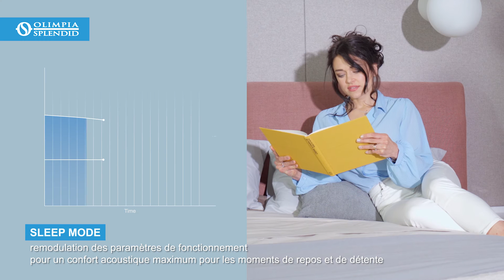Dolceclima Silent, le climatiseur portatif qui vous suit partout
Le climatiseur mobile qui refroidit jusqu’à 2.7 kW en classe A+. La Blue Air Technology garantissent une meilleure diffusion de l’air.